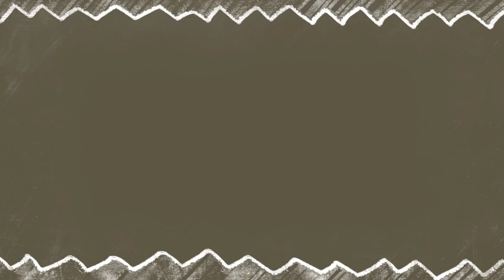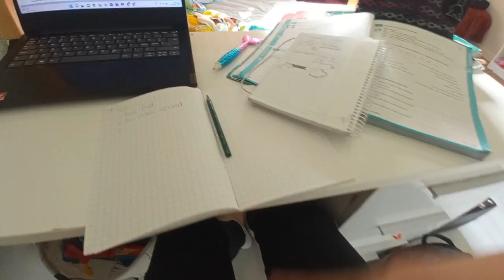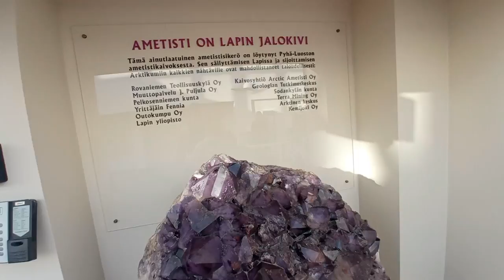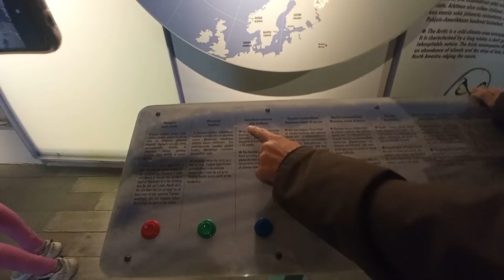Una semana conmigo | Empieza el otoño 🍂| Vamosa a un museo 🏛️| Las cosas de Nico